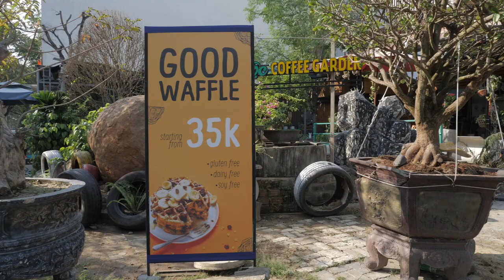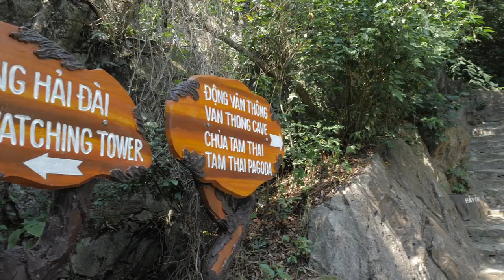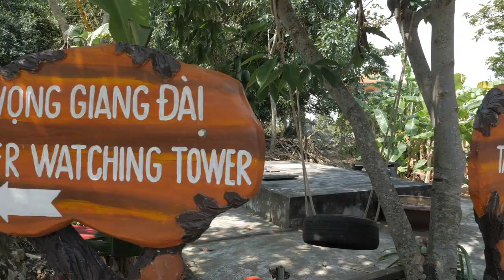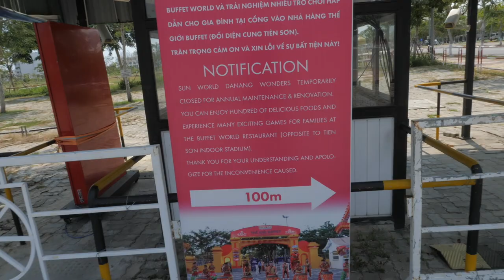Vietnam First Impressions | Day Trip Da Nang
Welcome to country number 35, VIETNAM! I've been looking forward to visiting Vietnam for a long time now but after spending a full day exploring around Da Nang i have fallen in love with it.